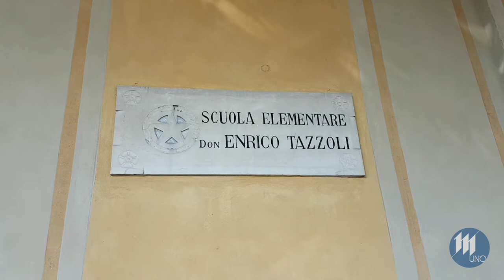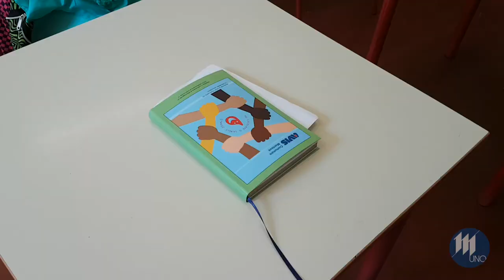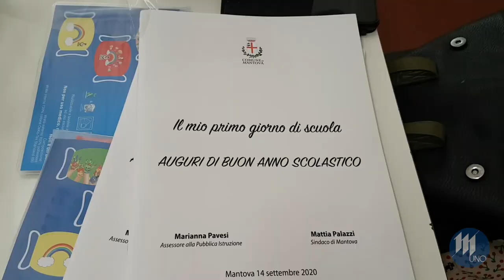Primo giorno di scuola: Palazzi e Pavesi tra i banchi della Tazzoli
la visita del sindaco e dell'assessore alla scuola di cittadella